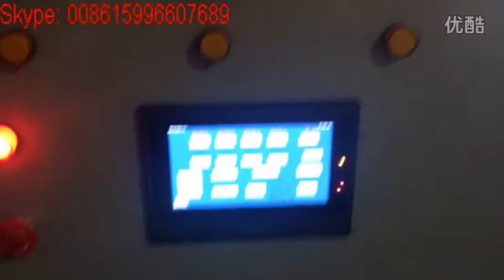3D plate fabric embossing machine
Machine code:                      YHJ-2m
Max. Width of embossing:      2m
Main motor power:                   60kW
Pressure method:                     Hydraulic
PLC Delta:                                   Taiwan
Machine weight:                    About 2500kg
Machine dimension:             About 3000 x 600 x 2300mm